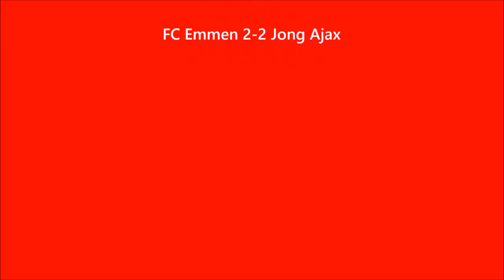FC Emmen - Jong Ajax (15.12.2017)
⚽️ FC Emmen - Jong Ajax, Jupiler League 2017/2018
💺 Vak 19